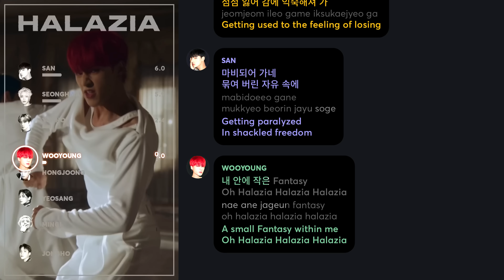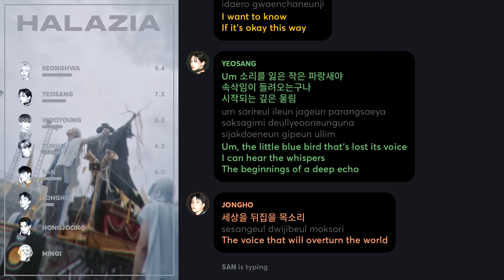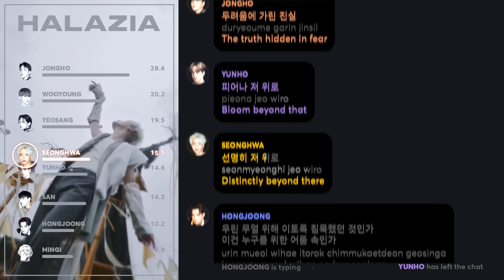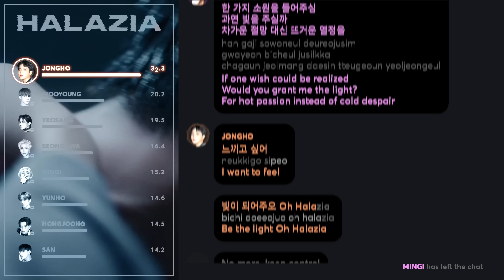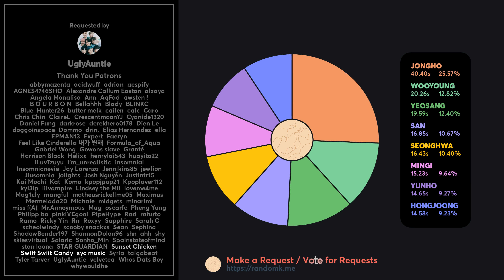ATEEZ - Halazia (Line Distribution + Lyrics Karaoke) PATREON REQUESTED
Requested by Patreon Supporter: UglyAuntie

Line Distribution/Karaoke/Color Coded Lyrics Eng/Rom/Han/가사: ATEEZ - Halazia